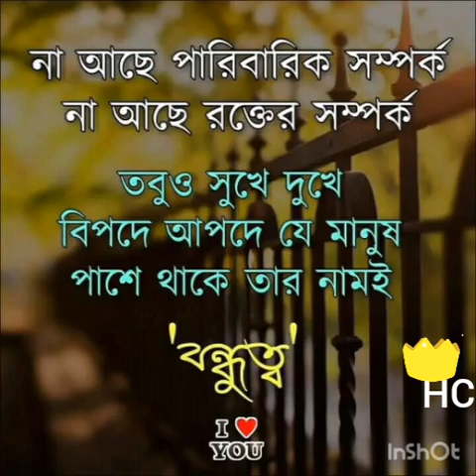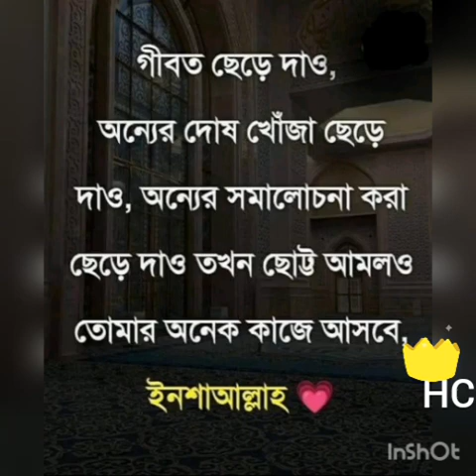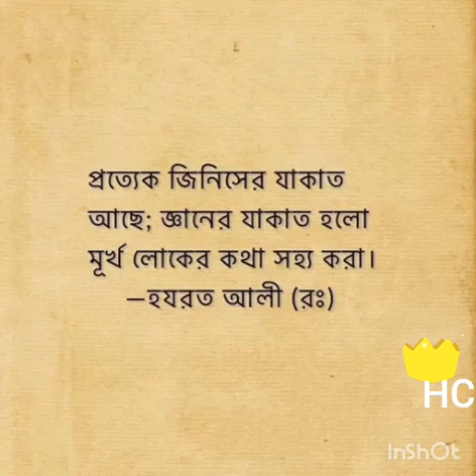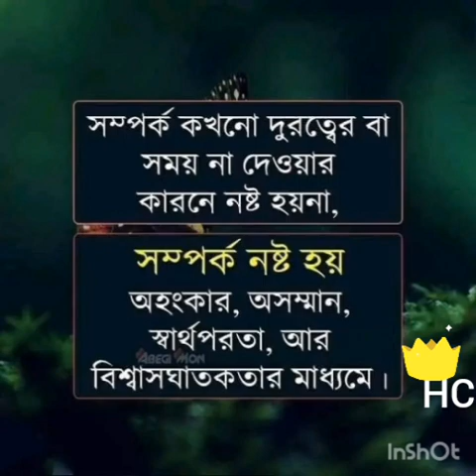kal ho naa ho